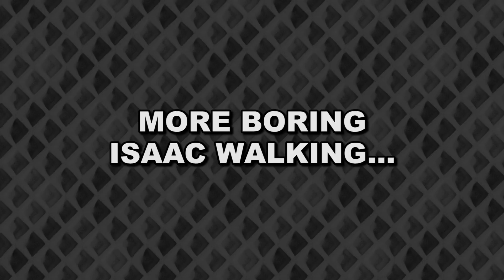TWISTY TEARS FOREVER! -- Let's Play The Binding Of Isaac: Afterbirth+ DLC (Daily Challenge)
Woo! The Binding of Isaac: Afterbirth+ daily run time! The whole point of the daily challenge run is to throw you for an unexpected loop and see if you can hit the ground running, with whatever weird combo of baby and build you get. Well, this time Isaac's tears get loopy, and Corwin just has to deal with it. Vanilla Isaac, swirly tears, and a run for Satan! Let's play!

For something completely different, our Brutal Doom series list=PLO2RSpgembtzvKpmN2_Et5rINhiuEQ1AB

The latest expansion to The Binding of Isaac: Rebirth features:
- 55+ new items
- 5 new challenges
- 100s of new rooms! ( tons of new ultra rare rooms )
- 2 new transformations!
- 4+ new bosses and a new alt forms for existing bosses!

The Binding of Isaac: Afterbirth + DRM free on the Humble Store